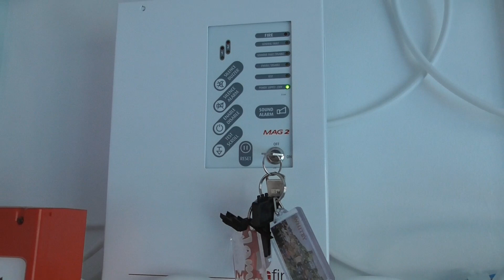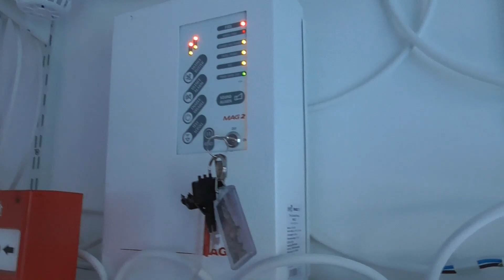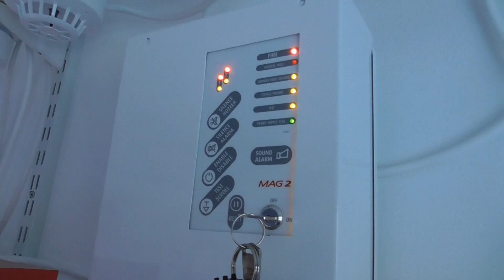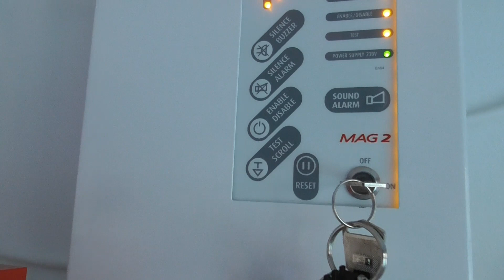ESP System Test 8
Today in System Test 8. I have two new devices that have been changed on the system that include the two Tyco heat and Optical detectors which I will be testing.